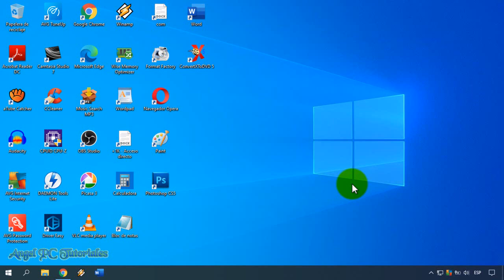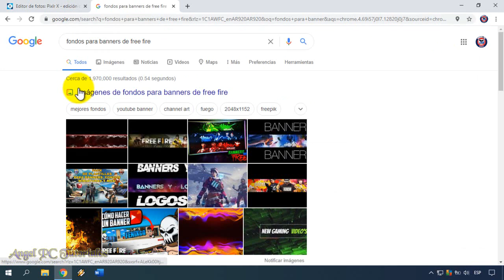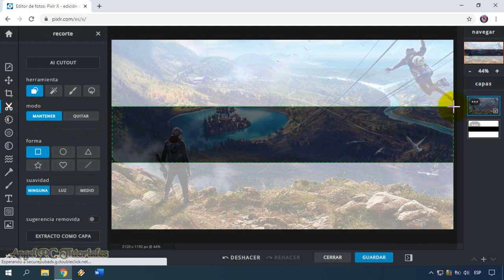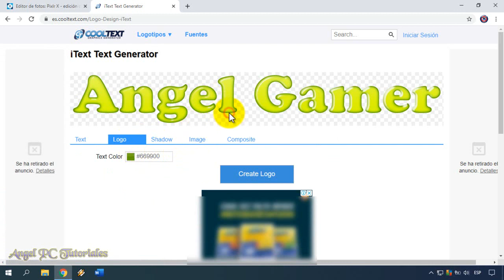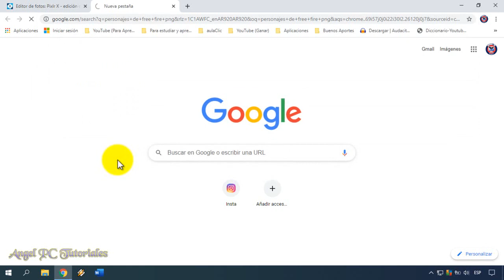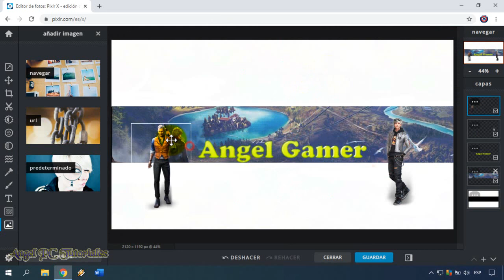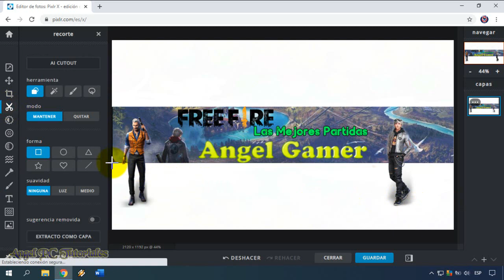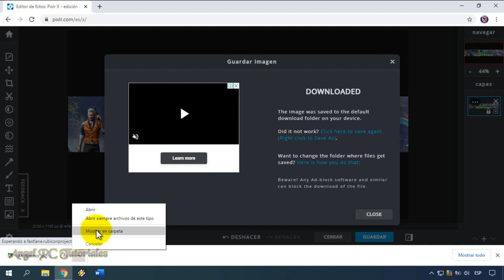COMO HACER UN BANNER PARA YOUTUBE EN PC Sin Programas y Gratis 🚀Bien Explicado💥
Cómo hacer un banner para youtube en pc sin programas. Explico cómo hacer un banner o portada para tu canal de Youtube. Para crear un banner, no es necesario utilizar programas, lo haremos con una aplicación gratuita en línea (Online), la cual se llama "Pixlr".
Lo primero que tienes que hacer es descargar la plantilla para tu banner de Youtube (en el video también te muestro cómo hacerlo). Si quieres saber el resto, quédate a ver este video tutorial de principio a fin, ya que explico cosas muy importantes a lo largo del video. Para que así aprendas bien a hacer o crear un buen banner para tu canal de Youtube.

🚀 Enlace directo para descargar la plantilla para el banner de tu canal de Youtube

00:00 Bienvenida e Introducción.
00:52 Cómo entrar en Pixlr.
01:11 Cómo descargar la plantilla para banner de Youtube.
01:38 Cómo agregar la plantilla del banner en Pixlr.
02:20 Cómo descargar una imagen de fondo para el banner.
03:29 Cómo agregar y editar la imagen de fondo en Pixlr.
05:08 Cómo crear el nombre de nuestro canal con Cooltext.
06:19 Cómo agregar y editar la imagen con nuestro nombre.
07:12 Cómo descargar imágenes sin fondo para el banner.
09:26 Cómo agregar y editar las imágenes sin fondo.
10:40 Cómo agregar y editar texto en el banner.
12:01 Últimos ajustes antes de descargar el banner.
12:55 Cómo guardar y descargar el banner a nuestra PC.